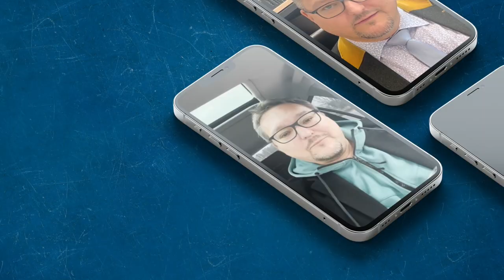„Gorch Fock“ — Millionengrab für Steuergelder | Ein Kommentar von Stefan Keuter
Die Instandsetzungskosten des Segelschulschiffes „Gorch Fock“ erreichten astronomische Höhen.
Ein Kommentar des AfD-Bundestagsabgeordneten Stefan Keuter.

Der DeutschlandKURIER🇩🇪 wünscht der Besatzung der GorchFock dennoch "Immer eine Handbreit Wasser unterm‘ Kiel"! ⚓️💪🏻🇩🇪